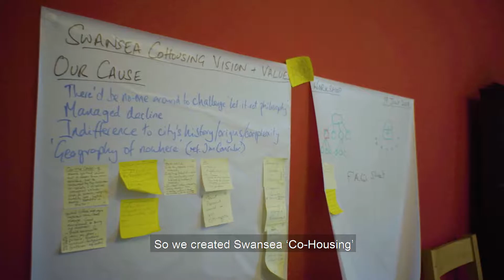Swansea Co-Housing (English)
The Swansea co-housing community is made up of people who really care about their community. They’ve come together to create and promote a shared sense of value in their area and the people who live there.

They’re bringing more people on board to create affordable homes that people can own without struggling financially.

Beyond that, they’re aiming to develop a new shared community that is eco-friendly, offers a safe, secure space for vulnerable people, creates a friendly, supportive environment for all and will bring people together to all their futures are brighter.